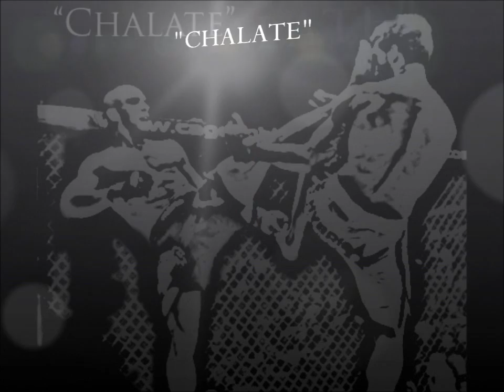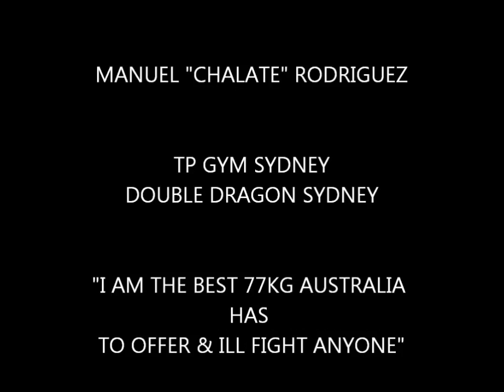Manuel "CHALATE" Rodriguez (ANIMAL-Highlight VIDEO)